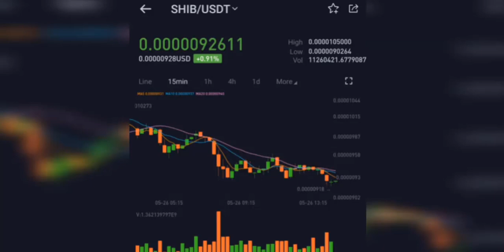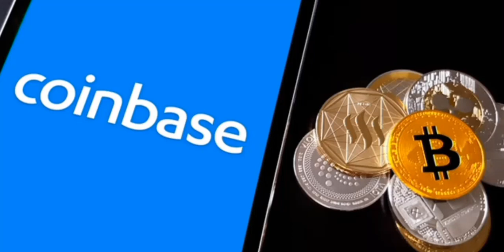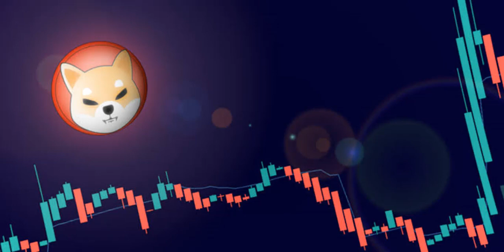SHIBA INU em Robinhood e COINBASE poderia chegar a mais de um centavo (Milionários com SHIBA INU)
A moeda SHIBA INU em Robinhood e COINBASE poderia chegar a mais do que um centavo (Milionários com SHIBA INU)

👉 Link da camiseta Shiba Inu

Etapa 3: compre USDT/BRL

Etapa 4: compre SHIB/USDT

📹 ASSISTA TAMBÉM:
💴 COMO criar uma Carteira guardar Ergo e ADA